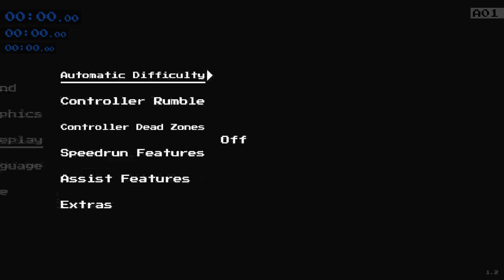[Former WR] Will You Snail?: Any% (Infinitely Easy) in 16:49.21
huge massive large